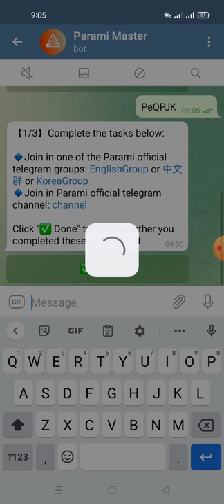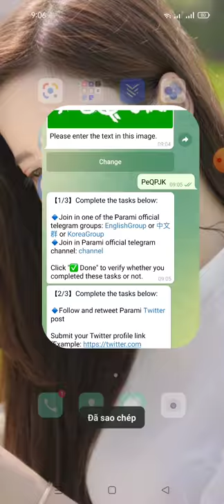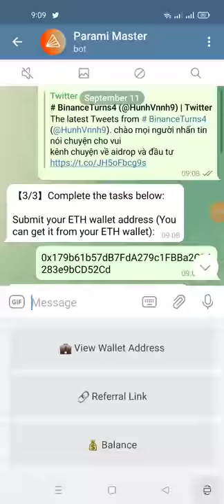hướng dẫn nhận 10 AD3 -Parami Airdrop (dự án tìm năng)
Parami Airdrop
Reward : 10 AD3

‼️ Airdrop Page ‼️

- Follow Twitter & Retweet
- Submit You ETH Address
 ✅ Done